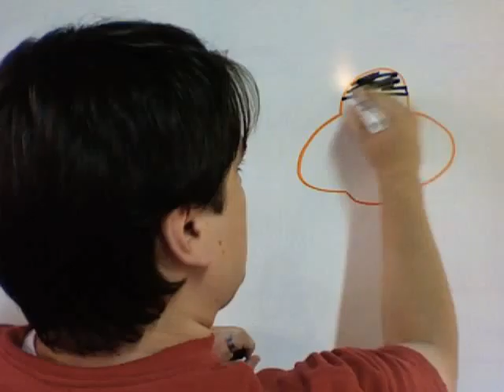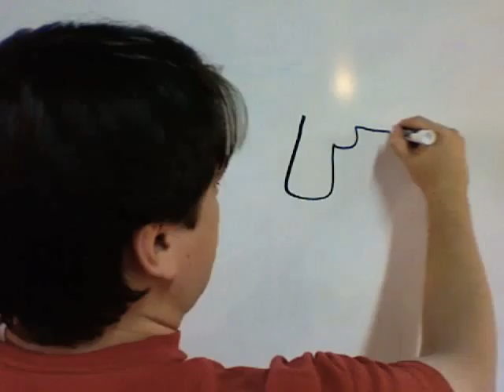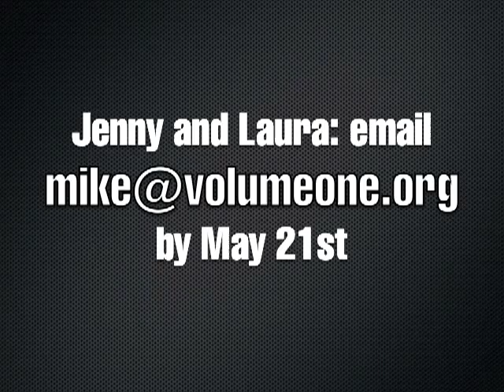Volume One's Big Week, #32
In this episode: we talk about a clogged waterslide, some mascot madness, an uppity trailer, and new web features. We also give away $50 to TGI Fridays and 2 free tickets to Micon Cinemas.